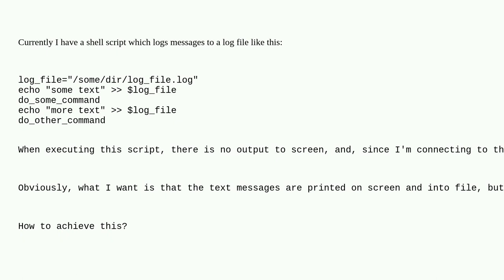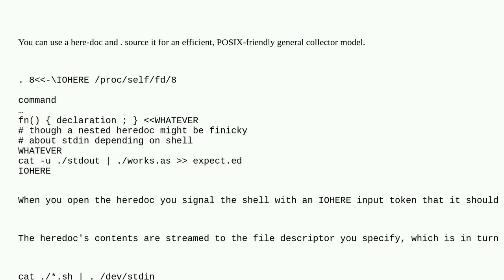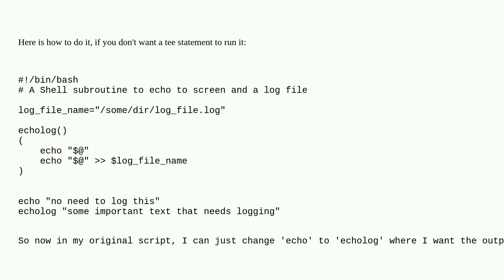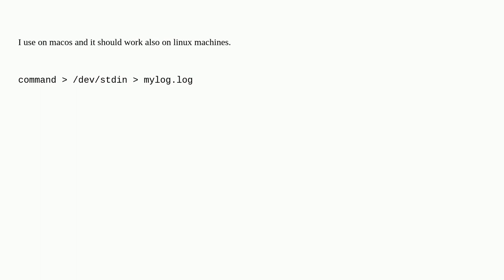Unix: how to output text to both screen and file inside a shell script?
how to output text to both screen and file inside a shell script?

A special thanks goes out to the awesome community

  output files shell gnu-screen